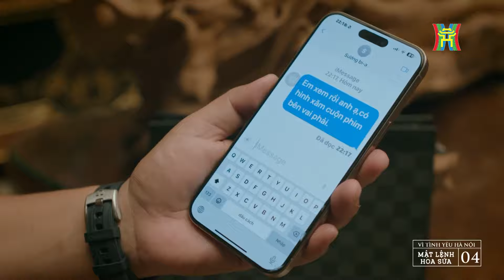Preview phim Mật Lệnh Hoa Sữa - Tập 4 | Trường cho đàn em điều tra Hưng "Cầu Chì"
Bị Hưng “cầu chì” chiếm đoạt bãi đỗ xe Cây Hoè, Tính Chập đã sai đàn em đến để thương lượng, yêu cầu Hưng trả phí 20 triệu mỗi tháng nhưng Hưng không đồng ý.
Cay cú vì bị Hưng cướp địa bàn làm ăn, Tính Chập đã đến uy hiếp đàn em của Hưng, đồng thời phá xe của khách. Không kìm nén được cơn tức giận, Hưng đã tìm Tính “chập” để tính sổ. Hai bên xảy ra xô sát. Hưng đơn thương độc mã, còn Tính thì người đông thế mạnh…. Hưng bị thương nặng, nhưng đám người của Tính vẫn truy đuổi đến cùng.
Luôn muốn Hưng về làm việc cho mình, Trường đã ra tay giúp đỡ Hưng thoát khỏi nguy hiểm lần này.
“Mật lệnh hoa sữa” là một tác phẩm truyền hình dài gồm 40 tập, thuộc dự án phim Vì tình yêu Hà Nội do Đài Hà Nội sản xuất, mang đến cho khán giả một cái nhìn sâu sắc về thế giới hình sự qua con mắt của các chiến sĩ công an Thủ đô. Bộ phim không chỉ tái hiện những kỳ án nổi bật mà còn khai thác những thử thách, đấu tranh trong công việc của các chiến sĩ, cùng những câu chuyện đầy cảm xúc.